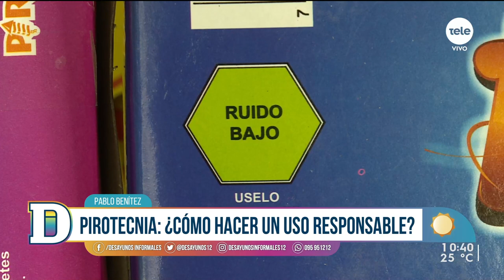Algunas recomendaciones para este verano desde la Dirección Nacional de Bomberos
Pablo Benítez, vocero de bomberos, nos contó todo sobre las precauciones que debemos tener en cuenta este verano; cómo cuidarnos, cómo proteger nuestra casa y qué recaudos debemos tomar. ¿Cómo evitar los incendios? ¿Cómo podemos hacer un uso responsable de la pirotecnia en caso de utilizarla?